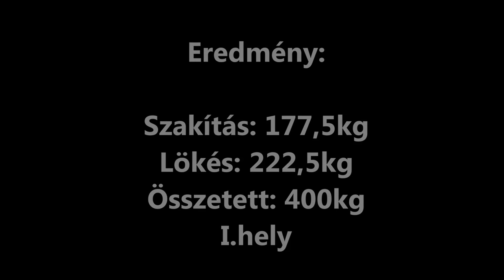Yuri Vardanyan | Olympic Weightlifting | 1980 | Moscow | 82,5kg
Yuri Vardanyan szereplése az 1980-as moszkvai olimpián. 400kg-os összetett eredményével nyerte meg a 82,5kg-os súlycsoportot; akkorát emelt amivel két felette lévő súlycsoportban (90kg és 100kg) is aranyérmes lett volna és még 110kg-ban is bronzot ért volna az elért eredménye.

The peak of Yuri Vardanyan sports career definitely was at Olympics in Moscow in 1980 when he set a phenomenal 400 kg world record in total on the two lifts. Vardanyan's total in Moscow would have earned him a gold medal in either of the next two higher weight classes. This record remains unbeaten even nowadays, over 20 years after the Olympics in 1980.

További súlyemelő hírekért keresd fel a oldalt. Az oldal lájkolásával, megosztásával és ajánlásával te is hozzájárulhatsz, hogy minél szélesebb körben terjedjenek a súlyemelő hírek! Köszönöm!